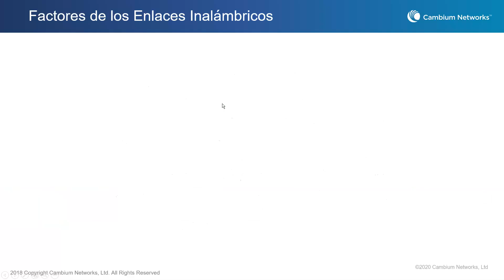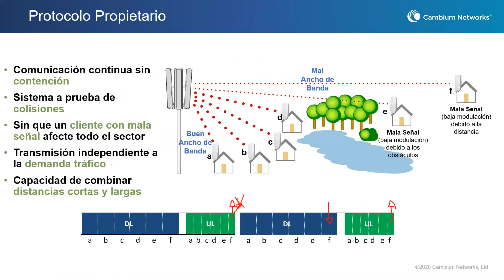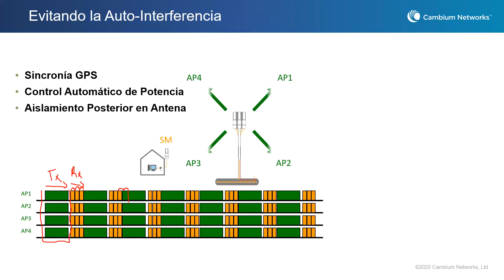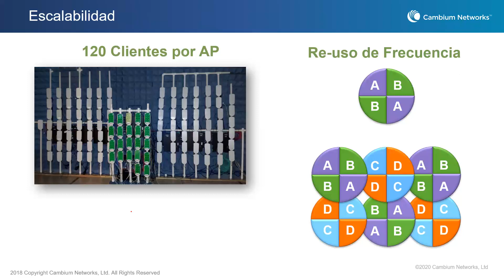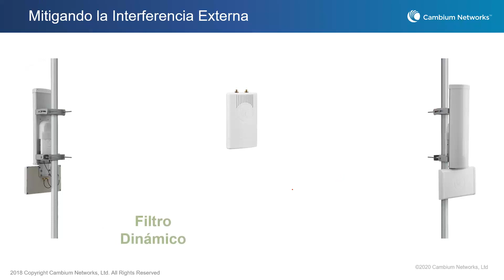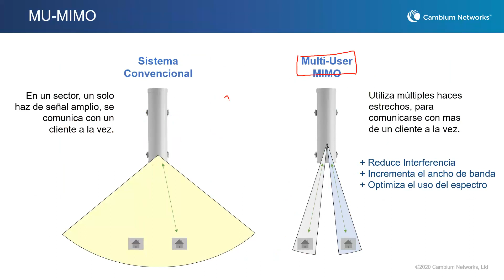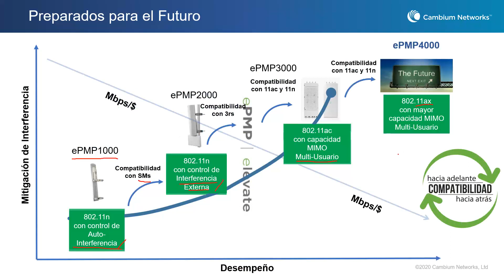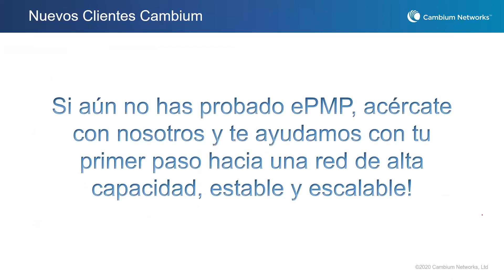ePMP la solición para el WISP del futuro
Cambium Networks  ePMP, solución pionera en banda ancha inalámbrica, para conectar a las comunidades sin conexión
- La poderosa nueva cartera ePMP ofrece confiabilidad, seguridad, escalabilidad y rendimiento sin igual a un nivel de precio asequible y atractivo para mercados emergentes del mundo -